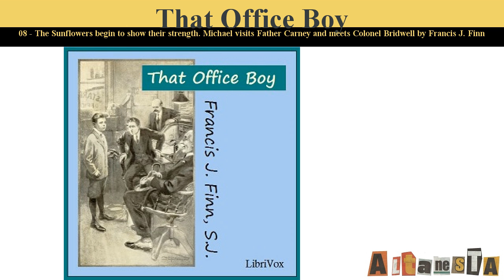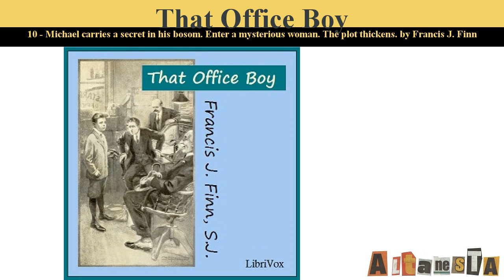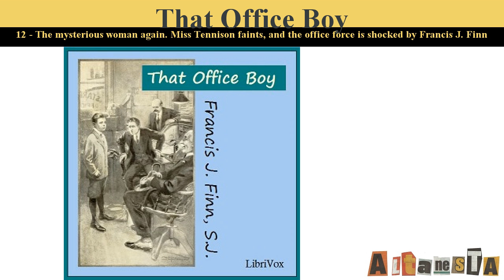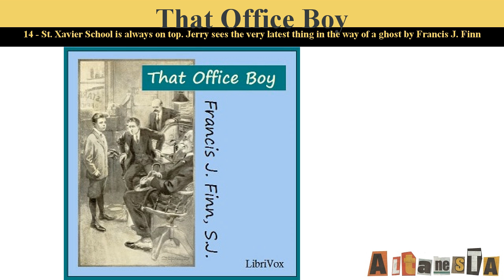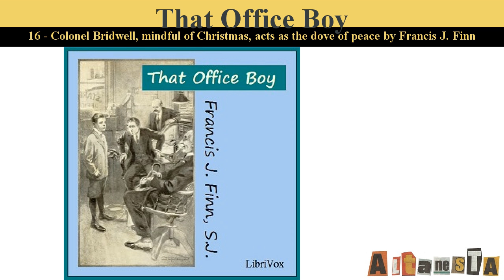That Office Boy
Written by:Francis J. FINN (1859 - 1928)
A new story by Father Finn! It will be glad news to many to learn that Father Finn has found time from his many duties to write a new story, and such a story! From the opening chapter to the last page of the book the interest never lags. The plot is very simple, turning on a prize contest for pianos offered by certain newspapers to the school, society or club that receives the greatest number of coupons. Of course, this calls for keen competition on the part of the young people of the city, and it is in this contest that Michael Desmond, "That Office Boy," figures prominently. The characters in the book are just those people that Father Finn delights in drawing—people that we meet every day, that we know intimately—good, straightforward folks and others, too, that we would not care to associate with. What the result of the contest is, who the successful competitors are, must be learned by reading the story.

Of course, there is a strain of Father Finn's delightful humor running through the book, with here and there a touch of genuine pathos that brings the tears to our eyes. Father Finn has so long been recognized as a master of fiction that he needs no words of commendation. Suffice it that "That Office Boy" is the equal of anything he has ever written. - Summary by American Catholic Quarterly Review